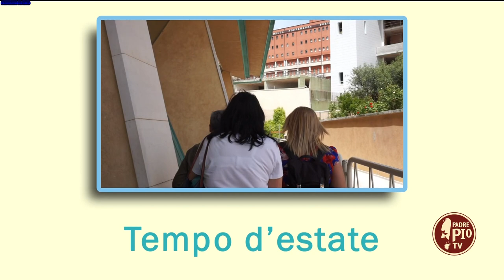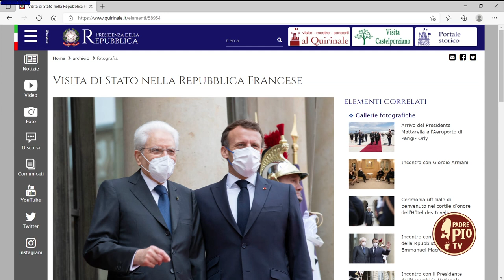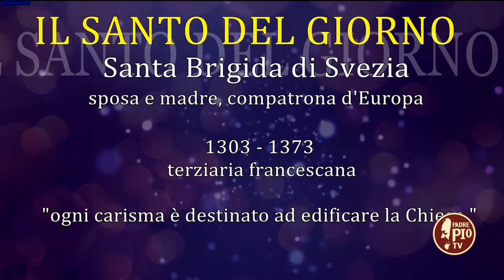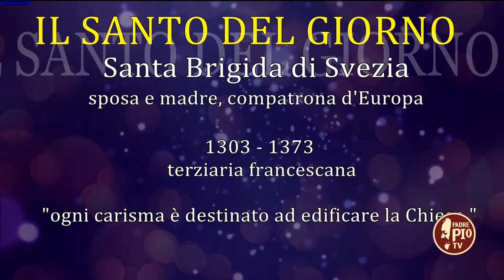Temp(i)o d'estate 23 luglio 2021